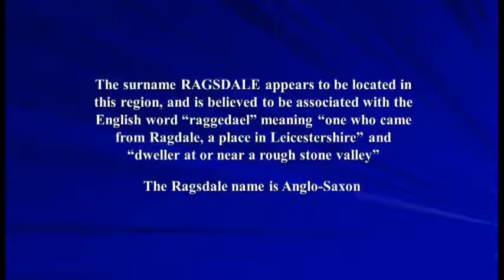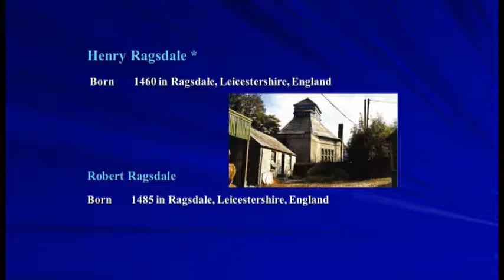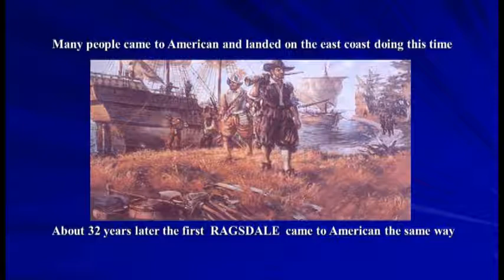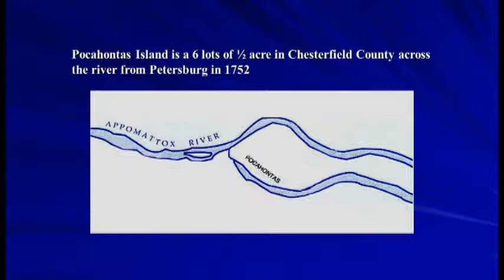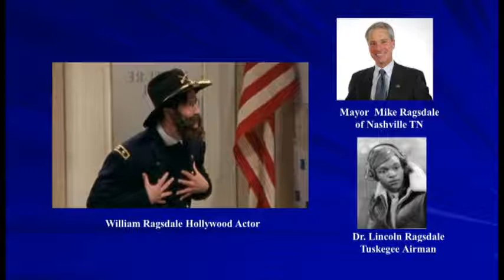The Ragsdale History Story .mp4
This is the story of the Ragsdales in England in 1460 to coming to America in 1638, living on Pocahontas Island, and many other Ragsdale Families living in Petersburg. Also they moved to many other counties in Virginia. This is about the white and colored Ragsdales up to today.